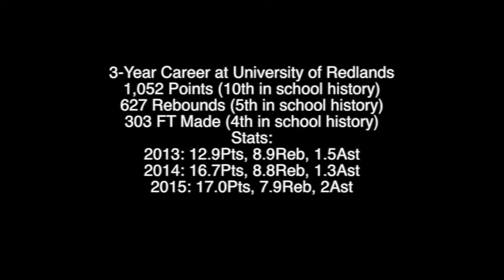Aljosa (Al) Bjekovic 2015-16 Basketball Highlights (University of Redlands)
This video is about Aljosa (Al) Bjekovic 2015-16 Basketball Highlights